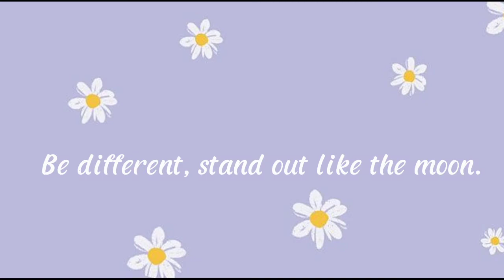night doings| archive| May daily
Hi!
This is actually my first time uploading in YouTube and my first documentary/vlog, just doing it my way and all.

This video was supposed to be uploaded in may 24, 2022 right after I recorded and edited it a bit but then I fell asleep so I just uploaded it in may 25, 2022.

I meant no copying someone sound, all credits to its owner and I just actually found these sounds in capcut (capcut is the editing app that I used in this video).